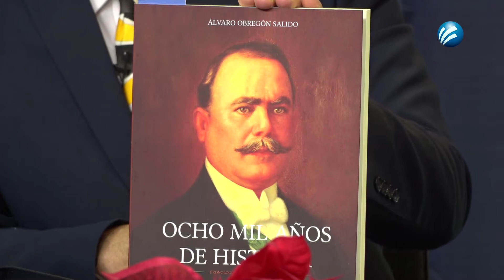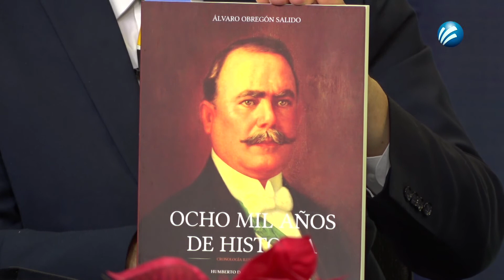Entrevista en Meganoticias Sonora al ingeniero Humberto Valdez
El ingeniero Humberto Valdez Ruy Sánchez, nos habla sobre su más reciente libro "Álvaro Obregón, ocho mil años de historia" en Meganoticias Sonora.